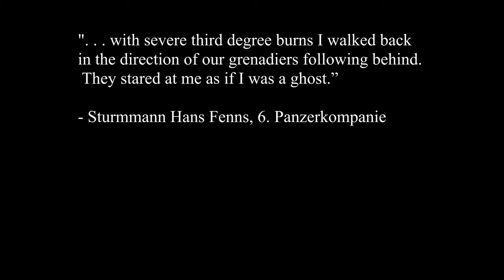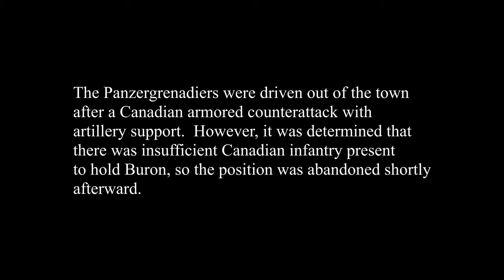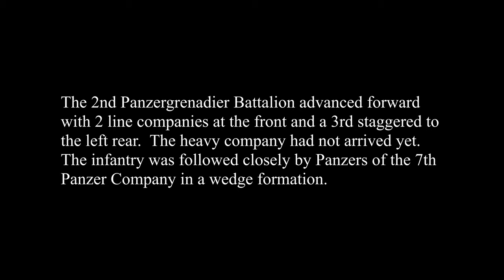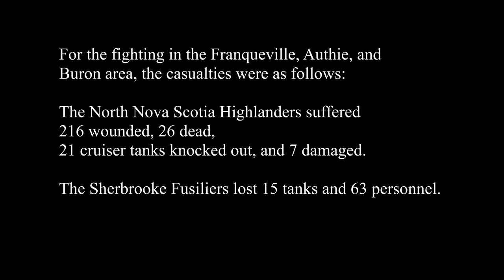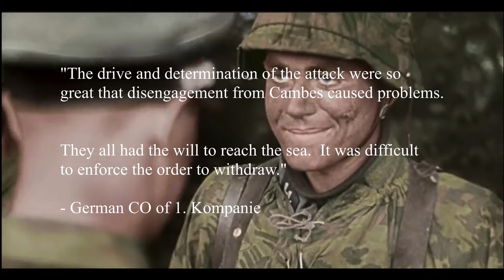Attack of the 12th SS "Hitlerjugend" Panzer Division on June 7th, 1944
From the 12th SS Hitlerjugend Division War Diary by Hubert Meyer